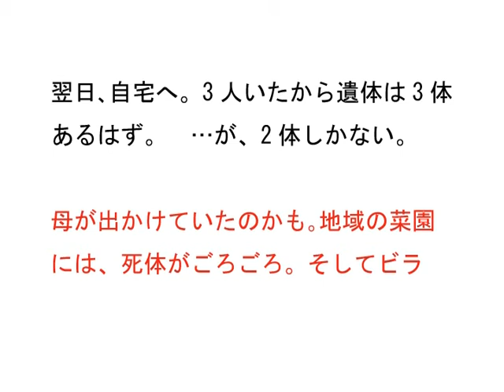被爆者の声〝スレート屋根を越えた光〟（4）／柿本直人さん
第4話〝死体の上に舞ったビラ〟　原爆・被爆者の声 伊藤明彦収録  ホームページは［被爆者の声］で［検索］